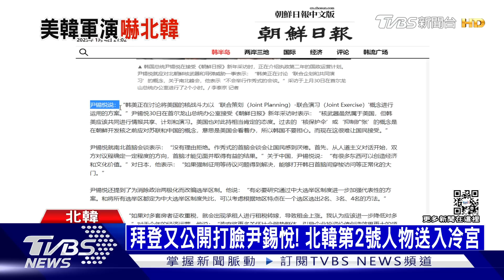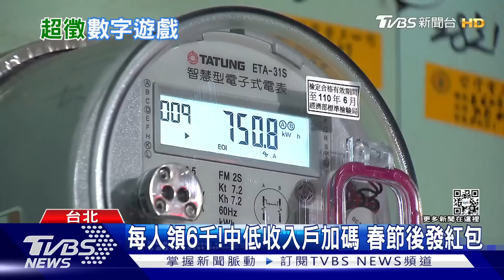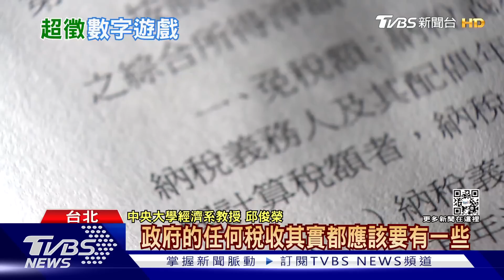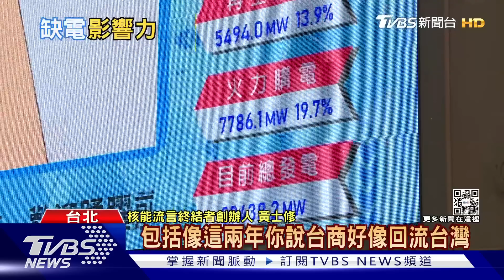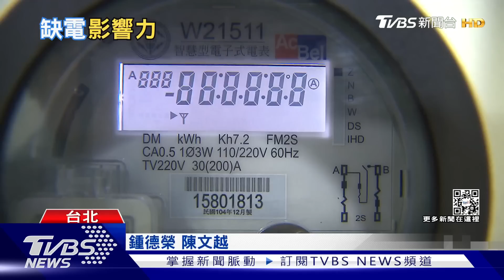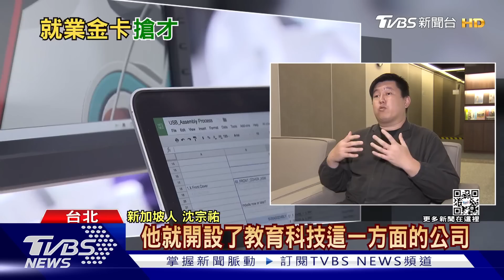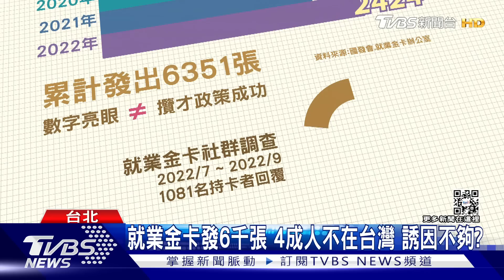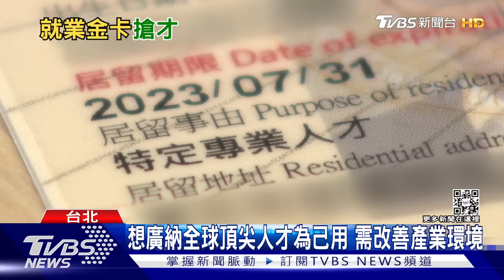0104【十點不一樣完整版】南部戰線俄軍傷亡慘 解密星國選才策略｜TVBS新聞@TVBSNEWS01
00:00 南部戰線俄軍傷亡慘 解密星國選才策略
00:08 烏軍10公尺建一座堡壘 俄軍地面部隊難攻難退
04:51 歐亞集團2023危險清單 中俄獨裁者聯盟危全球
06:25 拜登又公開打臉尹錫悅! 北韓第2號人物送入冷宮
11:04 美中俄尖端軍武競逐 烏俄戰爭消耗 中共竟成最大贏家?!
15:35 陸殲轟-7將提前退役? 美媒稱可能批量軍援北韓
20:24 再迎負北極振盪?過年前低溫壓境
21:45 像開水龍頭一樣降暴雨! 美「大氣河流」風暴釀災
26:12 全民普發6千紅包!學者:財政管理失靈 常態性超徵問題大了
31:12 政府保證台灣不缺電! 專家狂打臉「這樣說」
35:58 有錢.有腦的都去新加坡? 疫後星國成全球人才吸力機
40:43 4成領就業金卡者不在台灣 學者:低成本勞動力難攬國外人才
45:38 66億台幣年薪 C羅盛大加盟沙國俱樂部
45:54 因應東亞情勢變化 傳出下周美日峰會將登場
46:09 《上海灘》他寫的! 港樂壇教父顧嘉煇逝世 享耆壽92歲